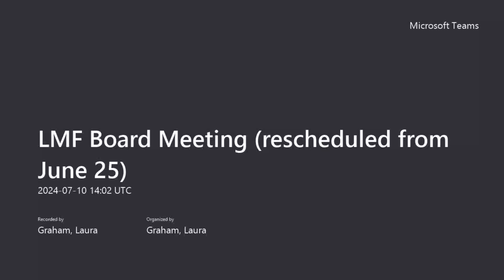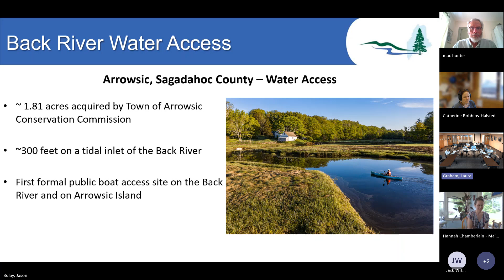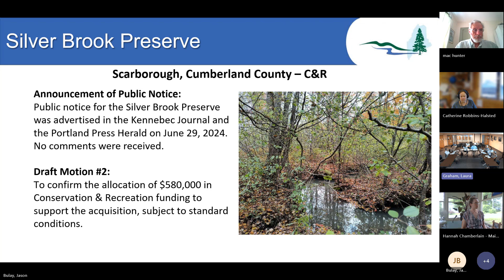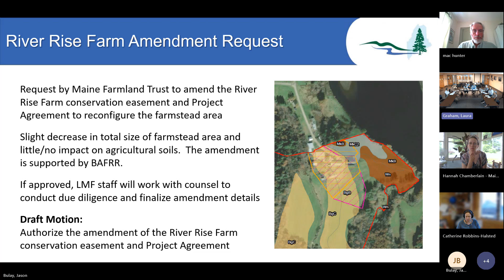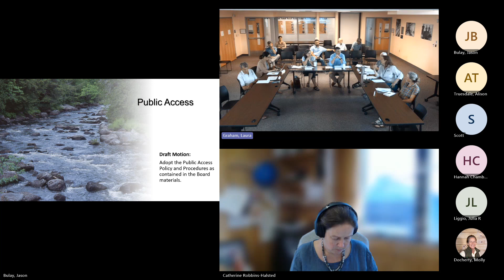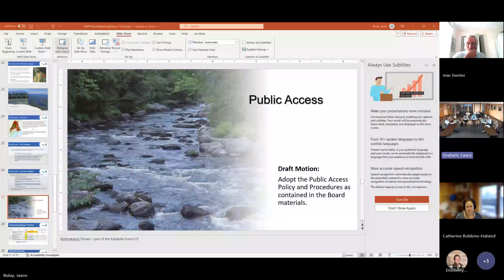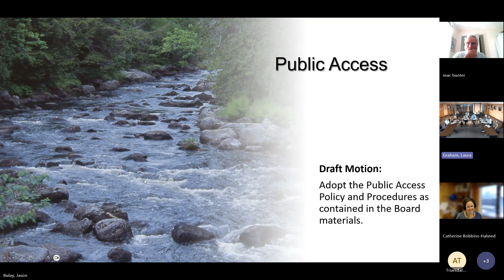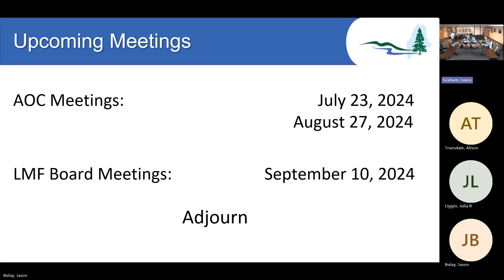Land for Maine's Future Board Meeting - July 10, 2024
Rescheduled meeting from June 25, 2024.